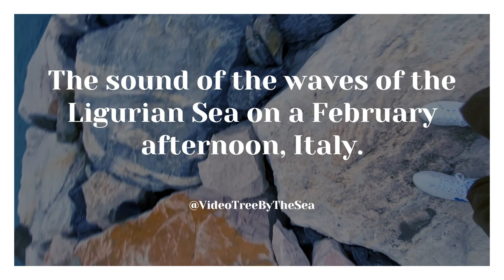The sound of the waves of the Ligurian Sea on a February afternoon, Italy.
We are located in the beach of Loano, a small town in the province of Savona, Liguria region, Italy.
On this cold February afternoon, the sea offers the tranquility of the sound of its waves.